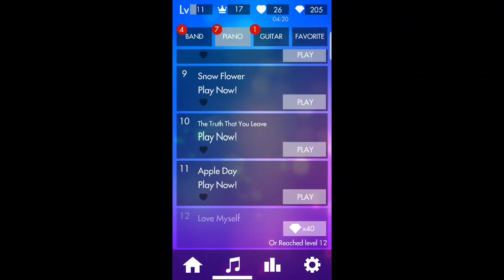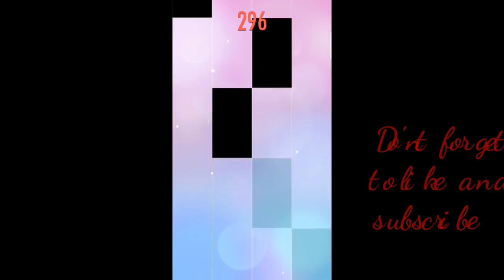Piano tiles 2 vs. Magic Tiles 3 - The Truth That you leave